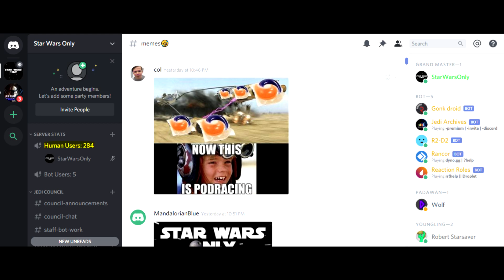Sith troopers or S#!t troopers?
Star Wars the Rise of Skywalker will  feature a new variation of the first orders stormtrooper, called Sith troopers! But some fans are already disappointed with the design, is it good or bad?